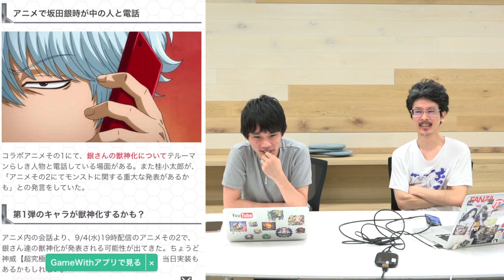獣神化フラグ？アルか？【モンスト】【なうしろニュース瓦版】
◆放送内容：GameWithなうしろニュース（モンストニュース非公式）を「ナウ・ピロ」と「しろ」がお送りします。

◆編集↓
動★画太郎